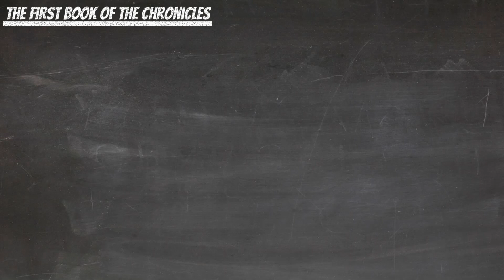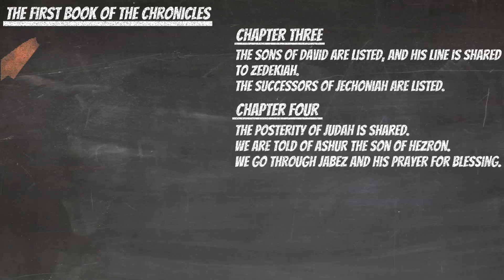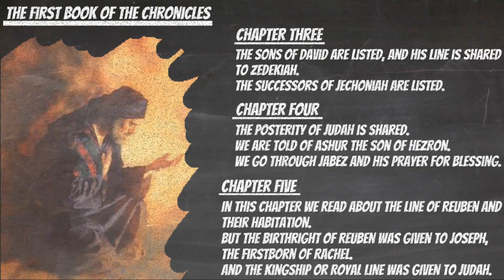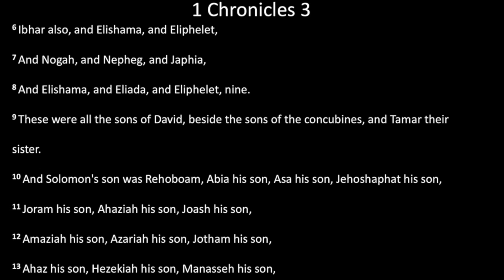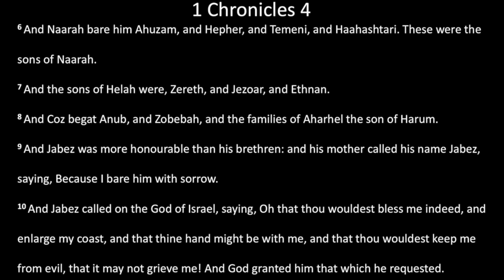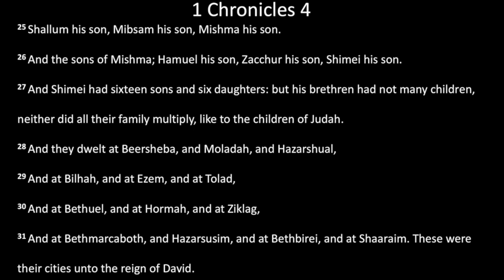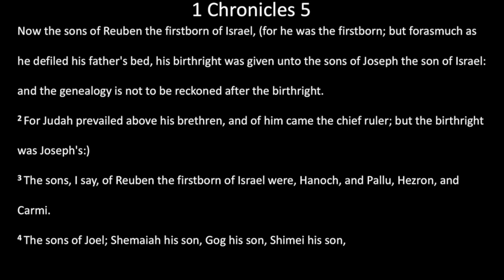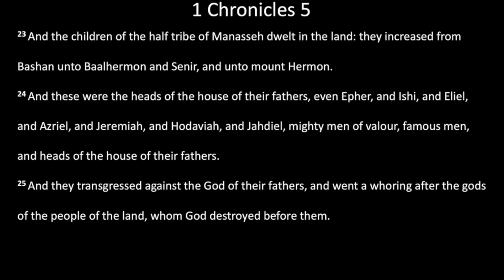Bible Reading: 26 April - 1 Chronicles 3-5